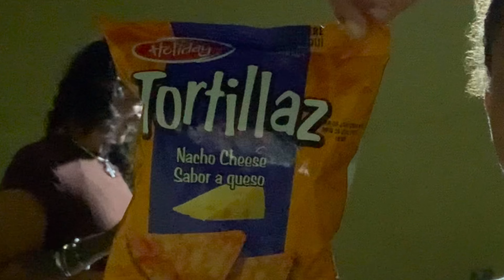Jamaican Rasta Takes Me to a Magical Place…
Greetings my loves!

In today’s video I take you to the parish Ochos Rios in Jamaica to explore the city 🇯🇲 As we explore the city we find a quaint little ital restaurant called Reflections which had a beautiful menu of vegan food options incorporated with Jamaican classic Ital dishes , The owner was such a delight and he took us to explore a nearby river in the beautiful lush parish of Ochos Rios — today we explored one of the 8 rivers that Ochi has to offer, White River ! A beautiful and lush river with fresh mineral rich water flowing in , which has many health benefits for the mind body and soul ! I hope you all enjoyed the video!

Blessings,
Thank you all so much for your love, support and positive vibrations. it means the whole UNIVERSE to me! Thank you to my returning subscribers and if you’re new here, welcome to the tribe!

Leave a COMMENT:
Where do you want to see me go next?

Sending you all so much love and positive vibrations
JAH JAH 🤍